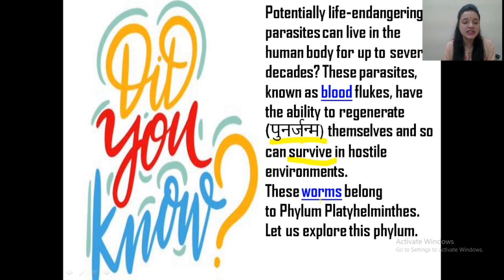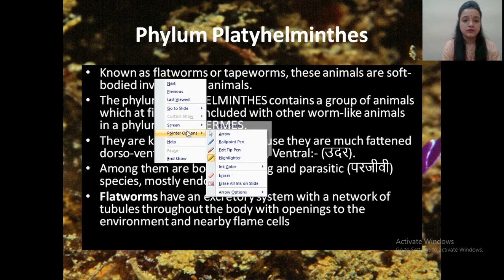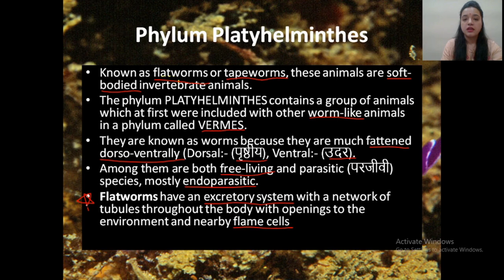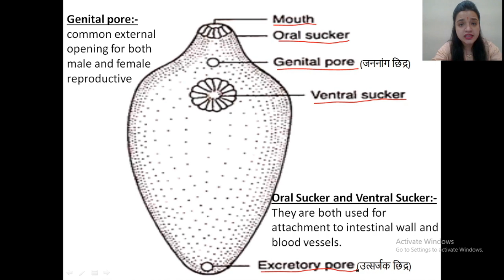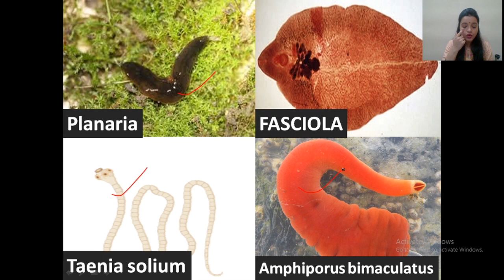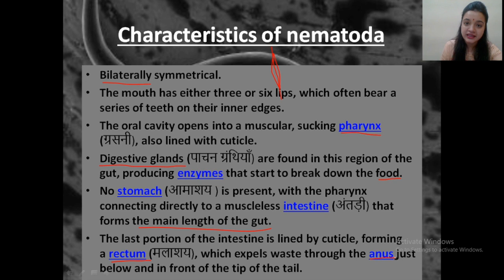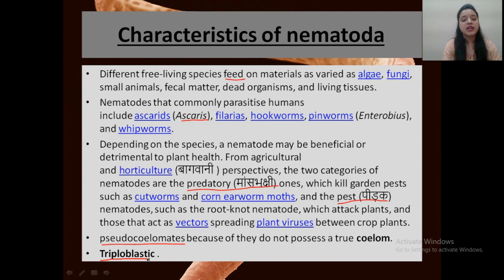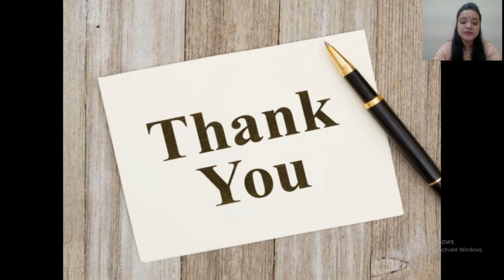Invertebrate zoology (part 3)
Here we have discussed about "Phylum Platyhelminthese and nematoda"

Join telegram channel for proper notes.
नोट्स के लिए टेलीग्राम चैनल से जुड़ें।

basic concept-b2b channel